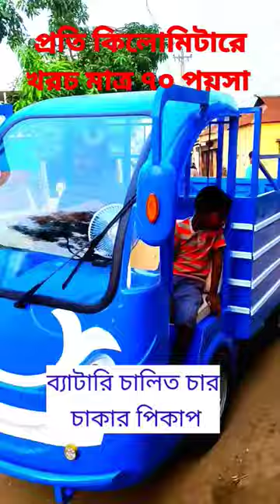ব্যাটারি চালিত পিকাপ , প্রতি কিলোমিটারে খরচ মাত্র - ৭০ পয়সা - 01977690313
আপনার এলাকায় আপনি প্রথম !
আপনি কি উদ্যোক্তা হতে চান?
প্রতি মাসে ৩০ থেকে ৪০ হাজার টাকা আয় করতে চান ?
আপনি কি অল্প পুঁজিতে লাভজনক ব্যবসা করতে চান?
আমি কি গাড়ি ভাড়া দিয়ে প্রতিদিন ১ হাজার টাকা আয় করতে চান?
অর্ডার করতে কল করুন ইমো & হোয়াটসঅ্যাপ : 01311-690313 , 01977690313, 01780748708
দাম - ৩ লক্ষ  টাকা
আমাদের ঠিকানা - দূর্গা পুর, চালা বাজার মসজিদ, আশুলিয়া, সাভার, ঢাকা।
এটি একটি স্টিয়ারিং বেজড  ব্যাটারি চালিত ইলেকট্রিক মিনি বাস,

আসন সংখ্যা : ৯ জন
মোটর : ১০০০ ওয়াট
কন্ট্রোলার : ১০০০ ওয়াট
ব্যাটারি : ১২ ভোল্ট, ৫ টি
চার্জার : ৬০ ভোল্ট , ১৮ অ্যাম্পিয়ার
গতি: ৪৫ কিঃ মিঃ/ ঘন্টা
মাইলেজ : ১২০ - ১৩০ কিঃ মিঃ ( ১ বার চার্জে)
সামনের সাসপেনশন : কয়েল স্প্রিং
পেছনের সাসপেনশন: পাতি স্পিং
ব্রেক : ম্যাকানিক্যাল ড্রাম (পেছনের দুই চাকায়)
চাকার সাইজ : ৩.২৫.১৬/ ০৪.০০.১২
দৈর্ঘ্য : ১০ ফুট
প্রস্হ : ৩.৫ ফুট
উচ্চতা : ৬ ফুট
এক্সেলেটর/ পিক আপ : পায়ে

আমাদের গাড়ির সুবিধা সমূহঃ
১.এই গাড়ি এক হাত দিয়ে কন্ট্রোল করা যায় ।
২.পিকআপ পায়ে  ।
৩. সবযাত্রী সম্মুখ হয়ে বসতে
পারে ।
৫.দীর্ঘক্ষন গাড়ি চালালেও ড্রাইভার এর কোন সমস্যা হয় না।
৬. যাত্রীদের কোন ঝাঁকুনি লাগেনা ।
৭.উঁচু-নিচু যে কোন রাস্তায় সাবলীল ভাবে চলতে পারে ।
৮.গাড়ি উল্টে যাবার ভয় থাকে না ।
৯.আমাদের গাড়ির সামনের দুই চাকায় কয়েল সাসপেনশন ব্যবহার করা হয়েছে।
১০. প্রাইভেট কারের স্টিয়ারিং ব্যবহার করা হয়েছে।